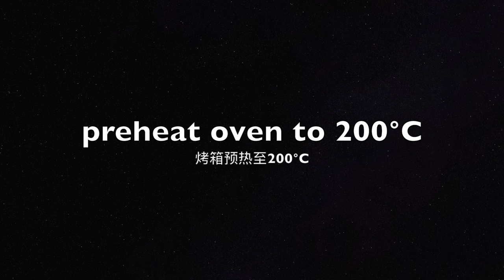[ENG SUB] Quick mini puff recipe💚快手迷你小泡芙💚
Today's recipe is mini puff, this is super simple that you can easily make puff at home and fill with whatever you like :) I filled with matcha custard which turned to ice cream taste after putting in the fridge for 1h~

💚Ingredients (10-11 mini puff):

15g high grade flour
15g low grade flour
20g unsalted butter
50g water
1g caster sugar
1g salt
52g egg mixture (leave 2g for brushing top of each puff)
any filling that you prefer to fill with

今天分享的食谱是快手小泡芙，看上去很复杂的泡芙竟如此简单，大家也赶紧在家里做起来吧～我夹的是抹茶卡仕达酱，大家可以换成任意的馅料哦，对啦，卡仕达酱冰箱冷藏后会有冰淇淋的口感哦。

感谢大家的观看，希望大家也能尝试做起来～

💚材料 (10-11 迷你泡芙):

15克 高筋面粉
15克 低筋面粉
20克 无盐黄油
50克 水
1克 细砂糖
1克 盐
52克 鸡蛋液 (预留2克刷泡芙顶部)
任意大家喜爱的馅料

🎹Music🎹